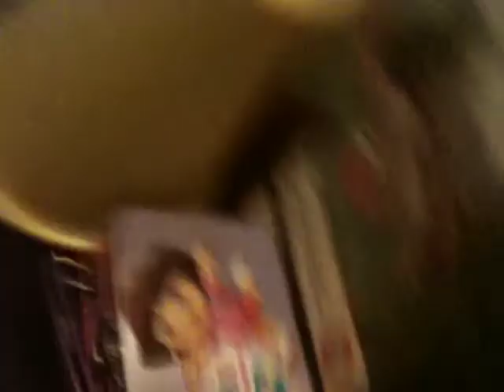anitas project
anita playing making an awesome house!! for a rich dora lol!!!